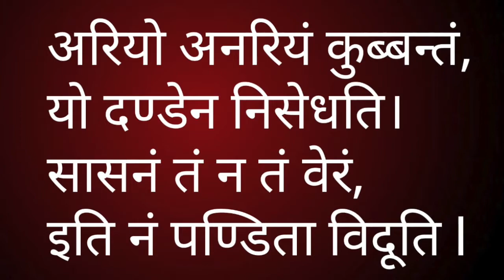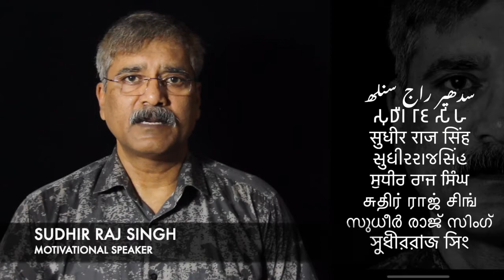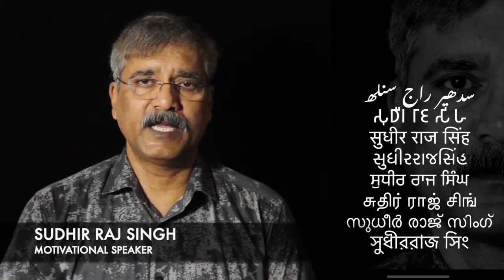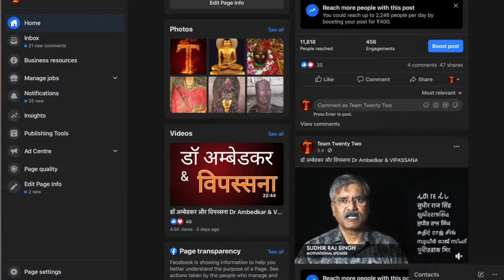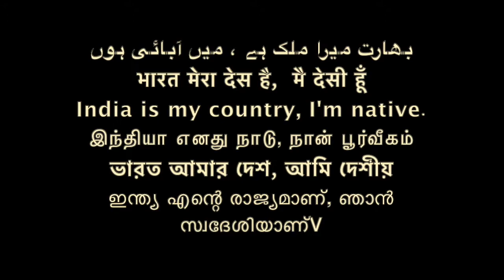JATAK 252. तिल मुट्ठी जातक /Sudhir Raj Singh/Team Twenty Two